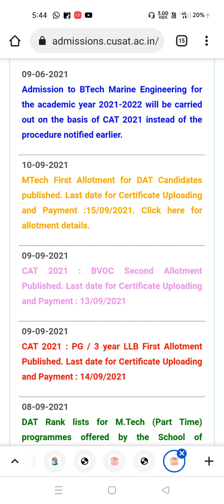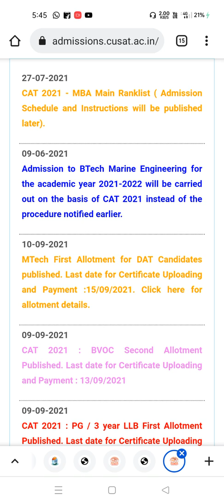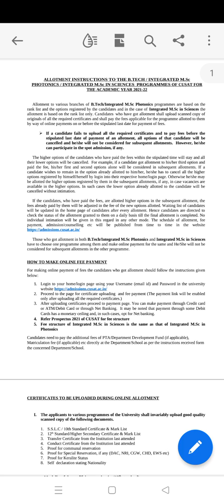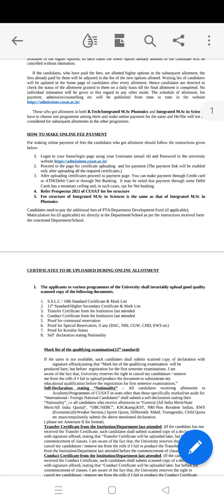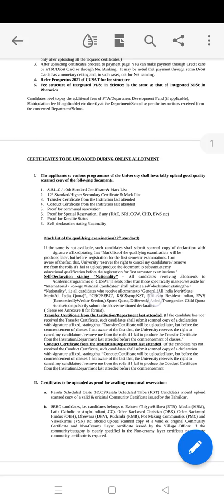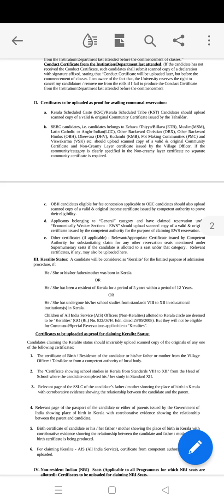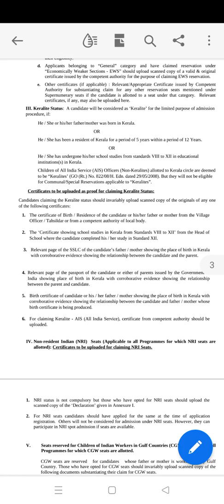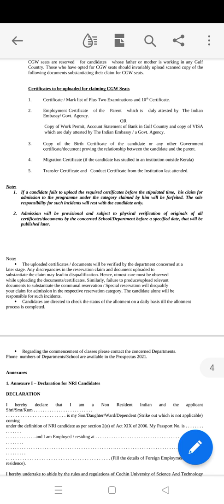CUSAT 2021 BTech/INTMSC FIRST ALLOTMENT PUBLISHED 🆕 instructions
cusat 2021 btech/ integrated MSC in photonics first allotment published..
instructions..

Cochin University of Science and Technology is a state government-owned autonomous university in Kochi, Kerala, India. It was founded in 1971 and has three campuses: one in Kalamassery Kochi, one in Ernakulam Town, and one in Kuttanad, Alappuzha, 66 km inland.